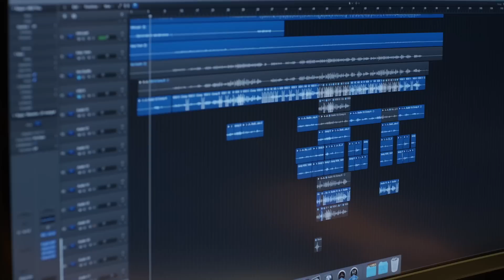MV อยากรู้หัวใจตัวเอง (Special Version) วี วิโอเลต วอเทียร์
‘Birdy’ Espresso present MV เพลง “อยากรู้หัวใจตัวเอง (Special Version)”   จาก พรีเซ็นเตอร์สุดเท่ วี วิโอเลต วอเทียร์